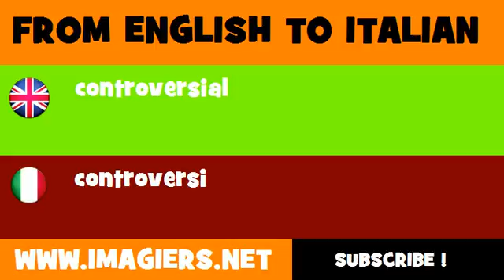How to say controversial in Italian